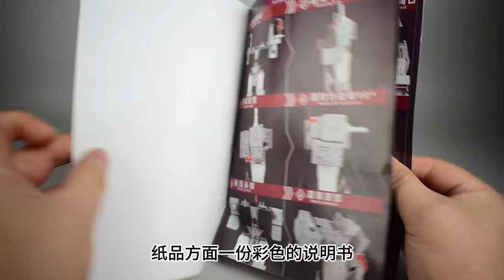仅需700还能体验当电工！变形金刚思阳文化海参威G1猛大帅